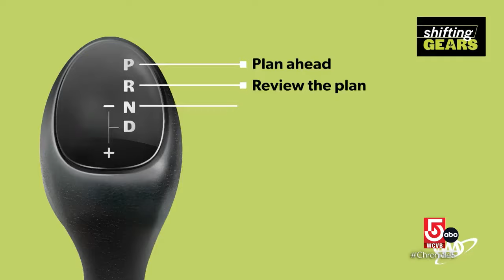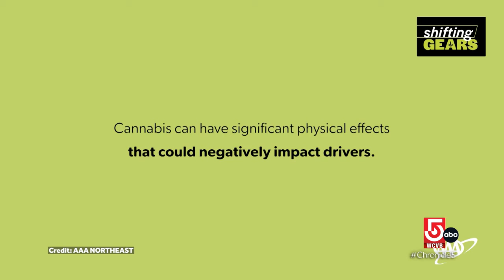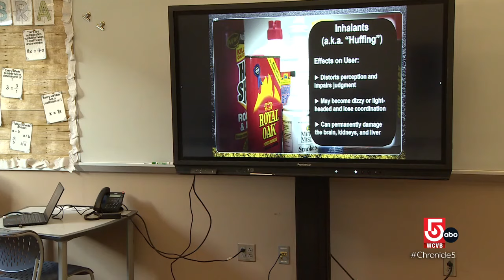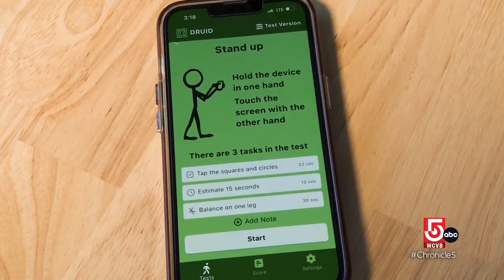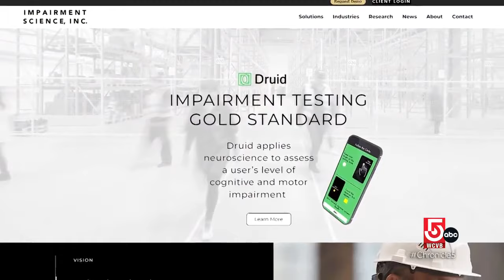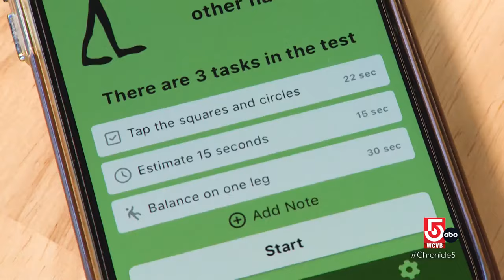From tech to education, officials work to curb cannabis-impaired driving